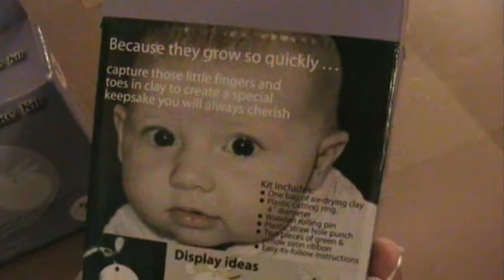Violet makes christmas presents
Baby Violet makes her handprint and footprint on clay ornaments!